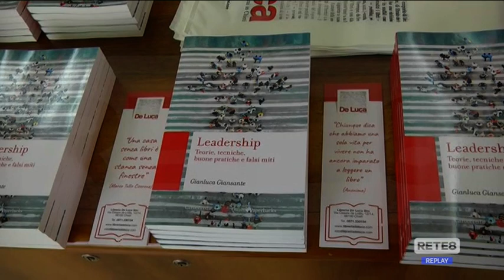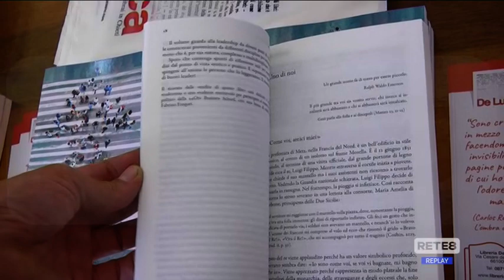Editoria - Come si diventa leader